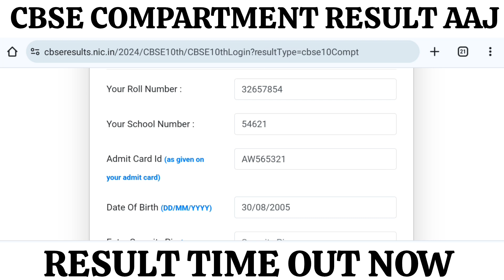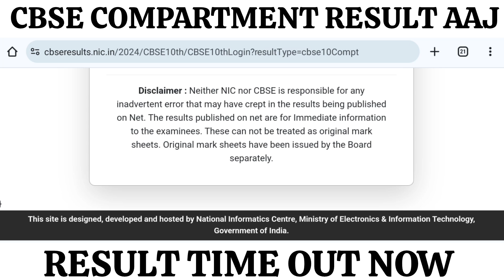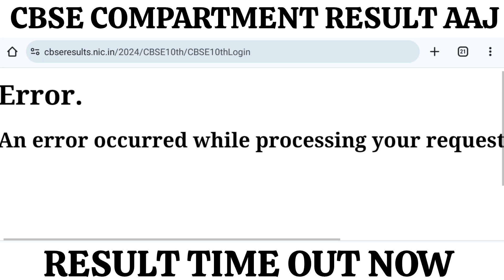🚨⚠️cbse compartmental result 2024 time out now🥵||cbse 10th class compartment exam result 2024 today😱